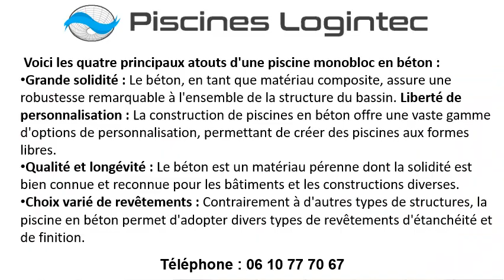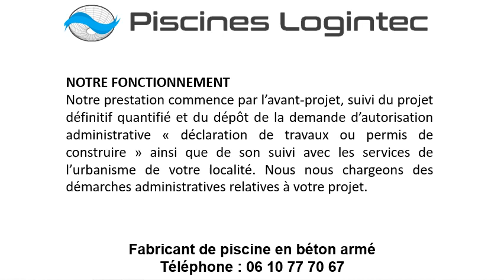Fabricant de piscines en béton armé à Pégomas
Pour un fabricant de piscines en béton armé à Pégomas, contactez Les Piscines Logintec
Nous serons de bons conseils comme constructeur de votre piscine béton à Pégomas et la région.